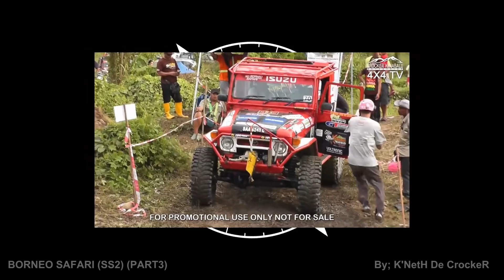BORNEO SAFARI (BS'13) (SS2 - PART3)